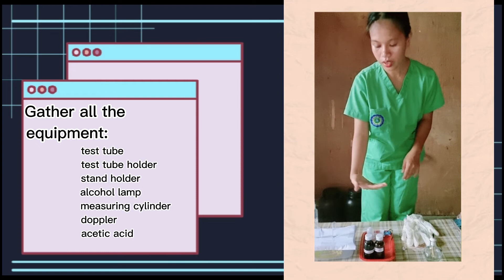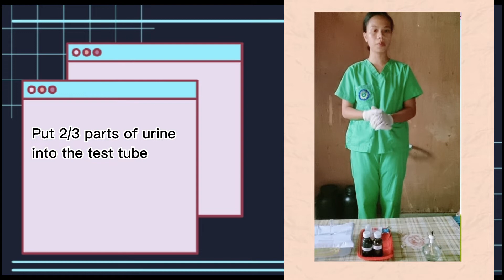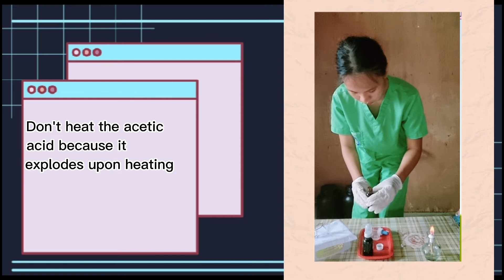Performing Heat and Acetic Acid Test